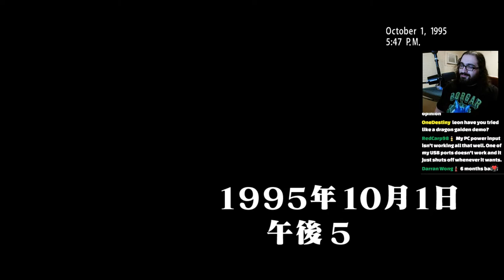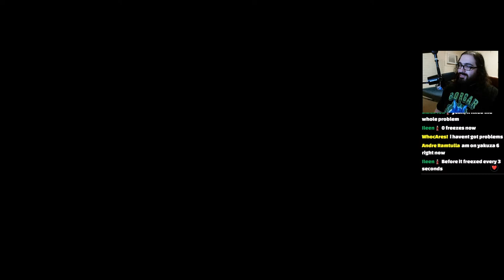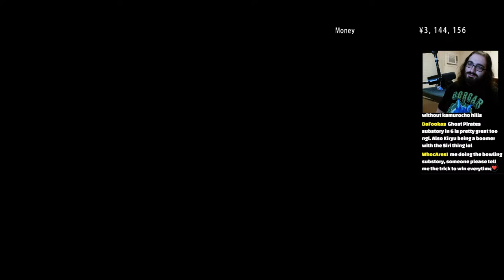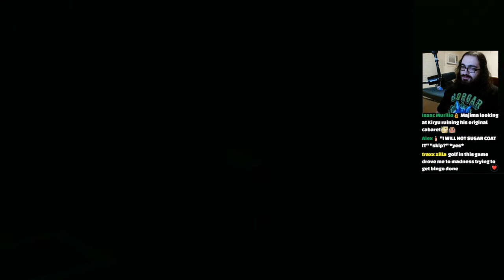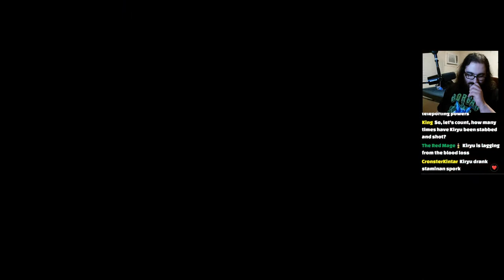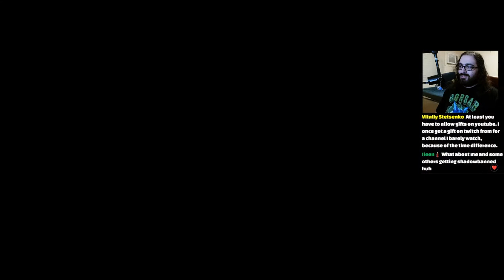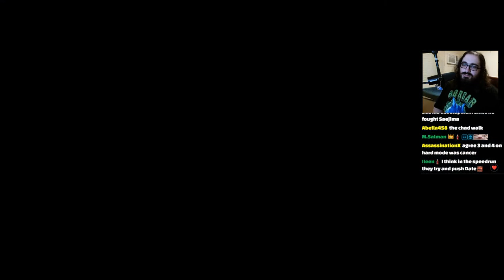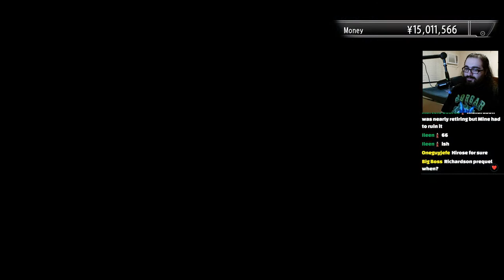Doing A Little "Practicing" For 3 Different Yakuza Games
In today's stream, we'll be trying to figure out how many Yakuza games we can get done if we were to try to go through them quickly on NG+ with all or almost all abilities unlocked!